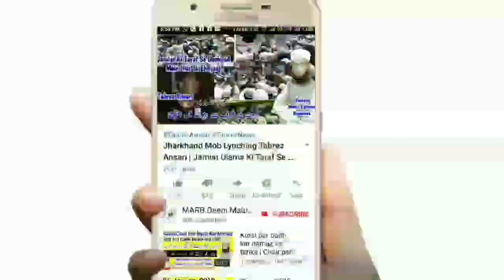Qaza Namaz Ka Kaffara | Qaza Namaz Ki Maafi | Namaz Ka Fidya | قضا نماز کا فدیہ و کفارہ | MARB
Qaza Namaz ka kaffara kya hai jab qaza namaz ho to maafi ka kya tarika hai yani namaz ka fidya kya hai kitna hai kiske liye hai new bayan by Mufti Abdur Rahman Banahara MARB Deeni Malumaat YouTube Channel

2⃣ WhatsApp Par Ham Se Judne Ke Liye Aap Apne WhatsApp Number Se Hamare WhatsApp Number Ko Apna Naam Aur Mukammal Adress Ke Saath Add Likh Kar SMS Send Karen,

3⃣ Koi Sawal Yani Masla Masaail Puchna Ho To Aap Comment Ke Zarya Puch Sakte Hain Ya Mufti Sahab Ke Number Par Call Kar Ke Puch Sajte Hain,

4⃣ Channel Ke Bare Mein Kuch Batana Ho Ya Aap Apni Video Dalna Chahte Hain Ya Koi Koi advertise karvana Chahte Hain To Rabta Kar Sakte Hain,